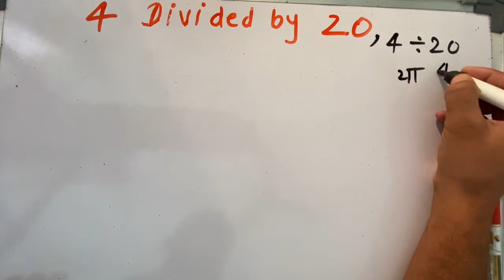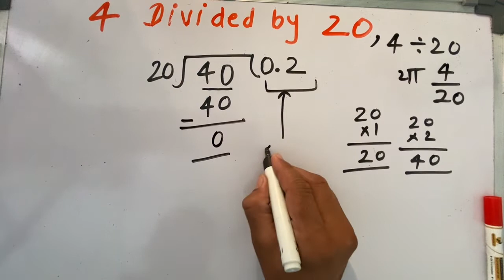4 divided by 20 | divide kaise karte hain | bhag karna sikhe (in Hindi) | Surendra Khilery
4 divided by 20 | divide kaise karte hain | bhag karna sikhe (in Hindi) | Surendra Khilery .
Subject: Basic Mathematics
Language - Hindi
Country : India
Institute/Coaching : Kclacademy
online coaching
online classes